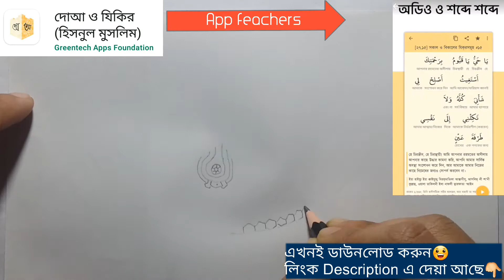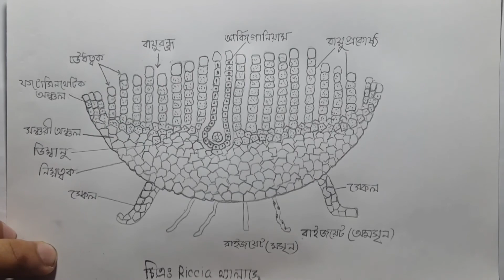Cross section of Riccia-Thallus,, (রিকশিয়া-থ্যালাসের প্রস্থচ্ছেদ); hsc biology-1,chupter-6,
🔴️Suggetion: [Take a look at the important information below about the video]
This video will be very useful for those who can't draw diagrams easily.From this video you can understand how to start drawing.If you practice 2-3 times, I hope you can write it without looking at any practical test.But
you must always remember that practice make a man perfect.

Video title:
Crossing of Riccia-Thallus,, (Riccia-থ্যালাসের প্রস্থচ্ছেদ); hsc biology-1,chupter-6,

The music made with mouth which is halal in Islam😍

Copyright:This music is absolutely free for all editors from Ramzan Brother